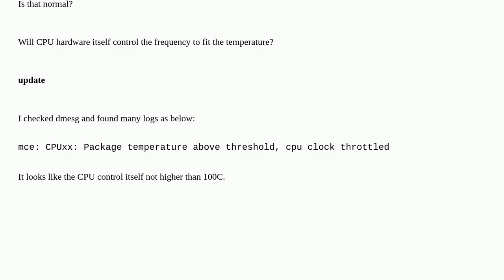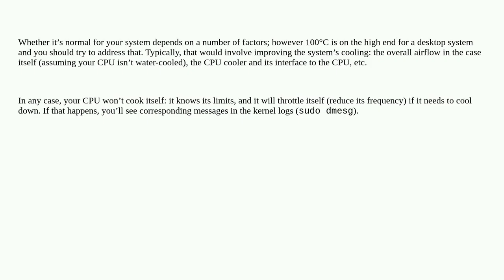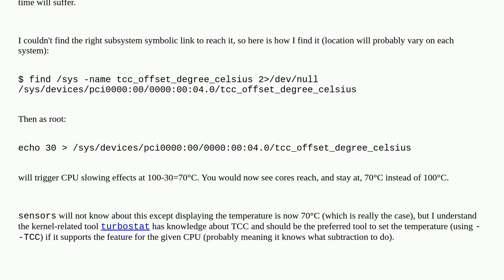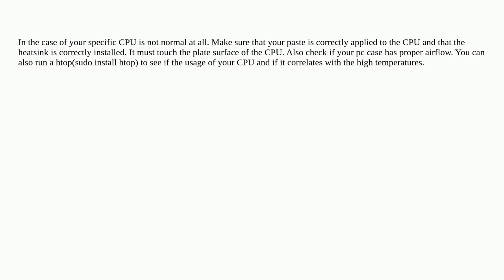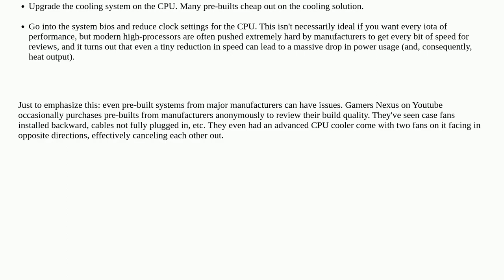CPU temperature often reaches 100°C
A special thanks goes out to the community

  temperature sensors cpu